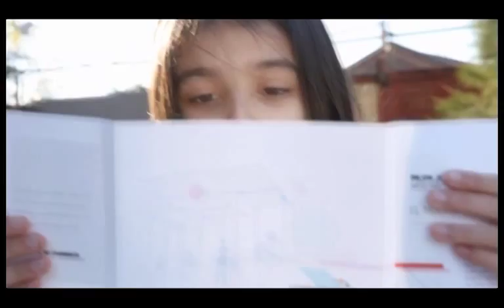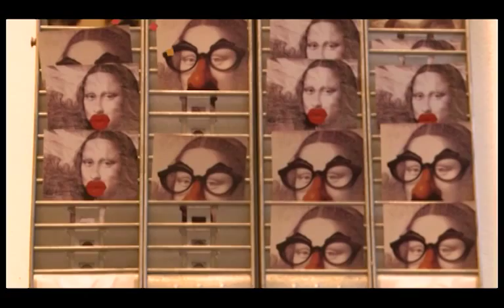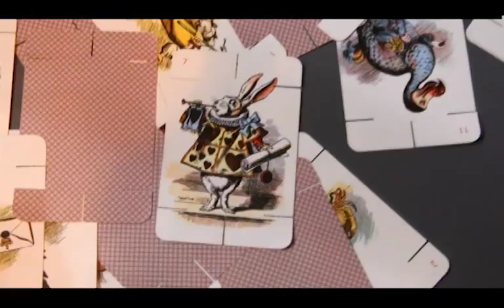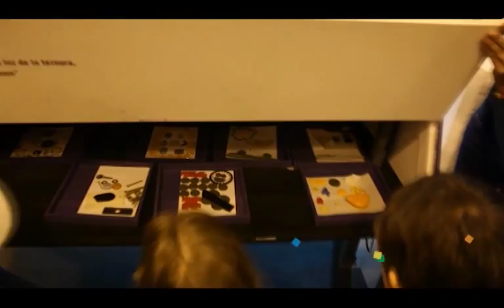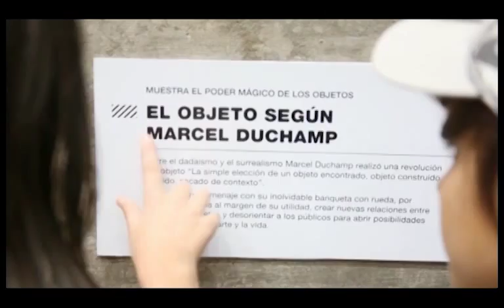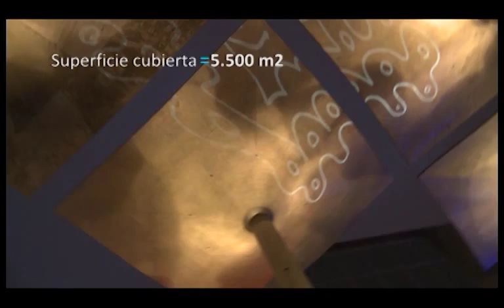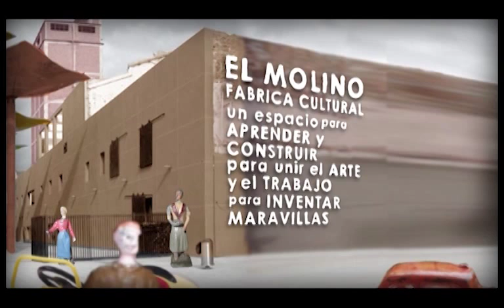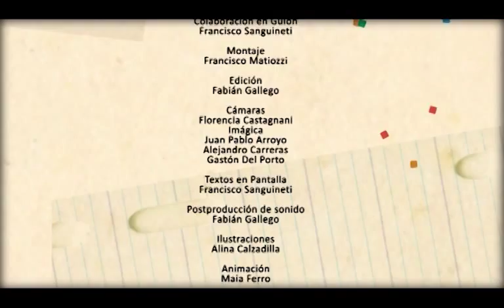Noche de música en El Molino - Cap 6 - Una Vuelta Más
Una vuelta más
Un ciclo de 7 capítulos que registra acciones y eventos organizados por el Ministerio de
Innovación y Cultura en distintos puntos del territorio de Santa Fe caracterizados por
promover la participación popular, el encuentro, la convivencia y la creación colectiva .